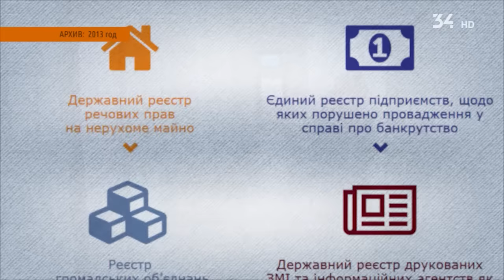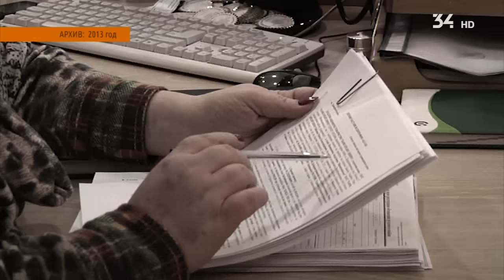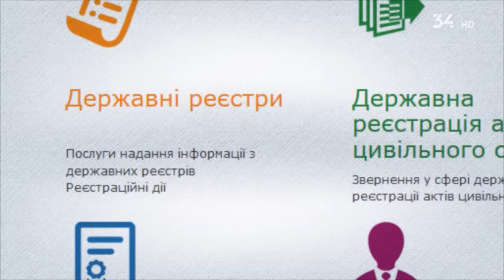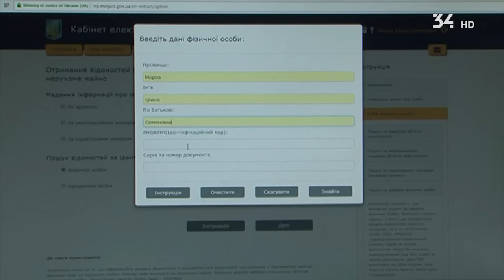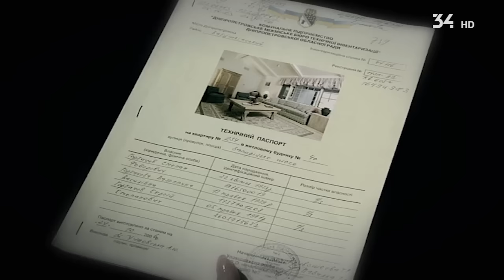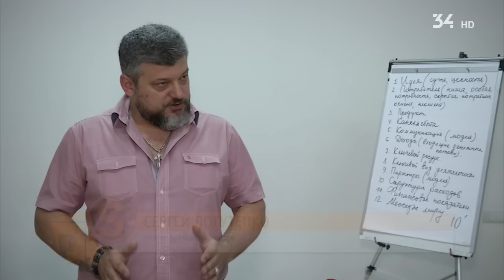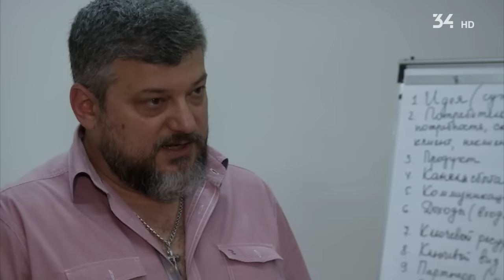Госреестр недвижимости «превращает» людей в олигархов и бомжей?